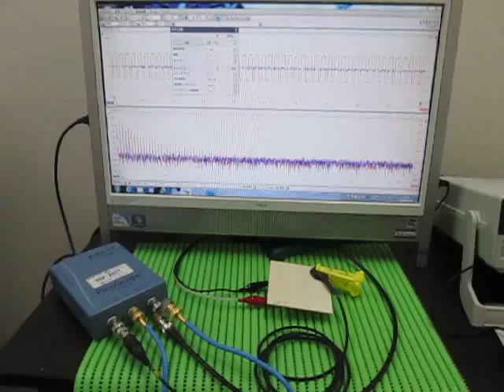超音波実験 Ultrasonic experiment （超音波システム研究所 ultrasonic-labo）